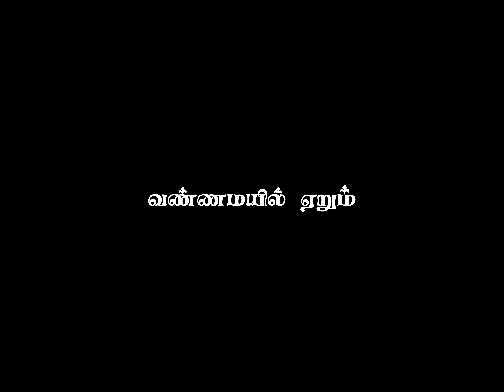ஓம் முருகா சரணம் முருகன் murugan song black screen lyrics பன்னிரு விழிகளிலே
Kanda Sashti Kavacham | Muru...
மருதமலை சத்தியமா | முரு...
சின்ன சின்ன முருகய்யா...
Lord Murugan Songs | ..
ஒன்பது கோளும் & சிறந்த ...
murugan song status
murugan songs
ஓம் சுவாமியே சரணம் ஐயப்பா MURUGAN VINAYAGAR STATUS GREENSCREENEDITING KADAVUL BHAKTHI PAADAL சிவன் அடியார் அரோகரா சரணம் பொன் ஐயப்பா
முருகா பாடல் SONGS ARUN EDITING